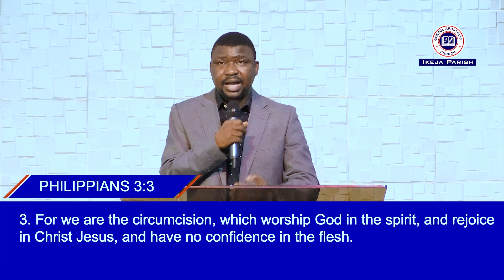TRUE WORSHIP | PASTOR NATHANIEL SADELA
JOIN US IN-PERSON:
4 Hotspot Drive, Off Kudirat Abiola Way, First Bank B/Stop, Ikeja, Lagos, Nigeria